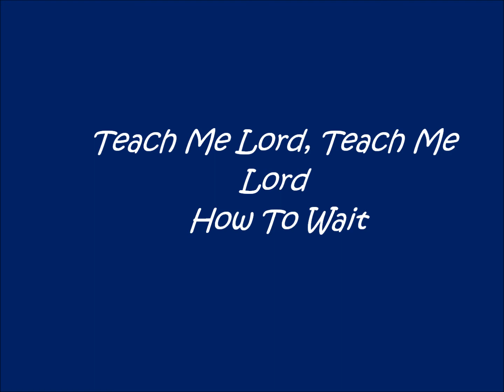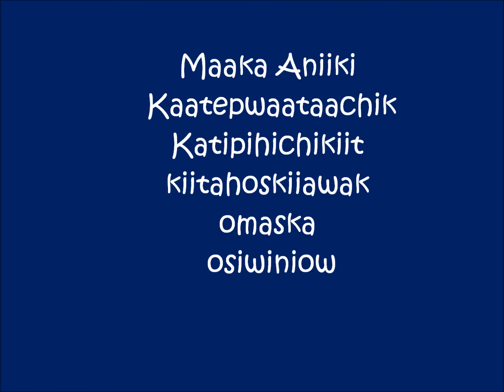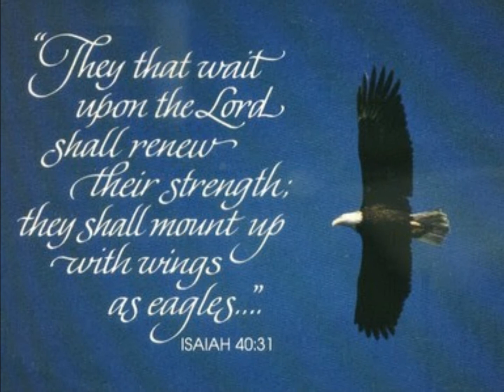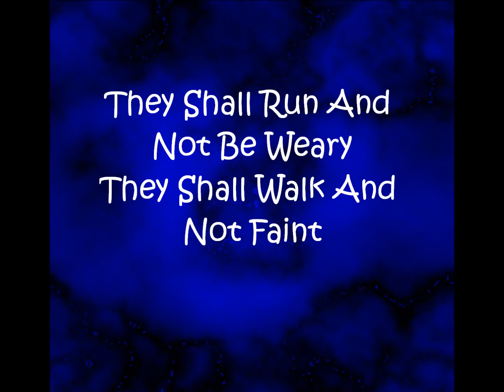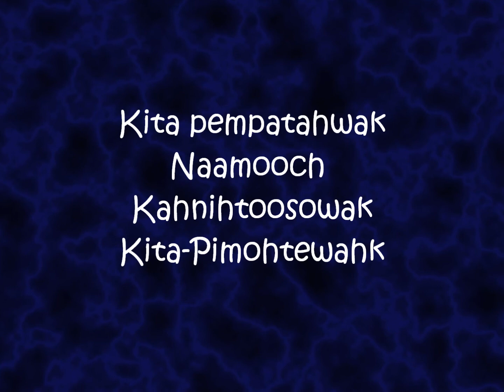rose okemow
Gospel song